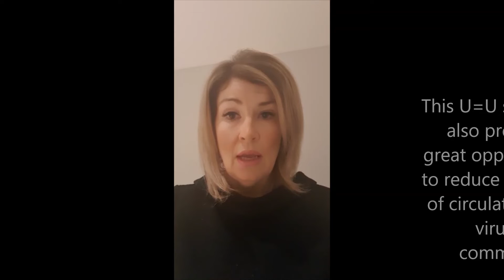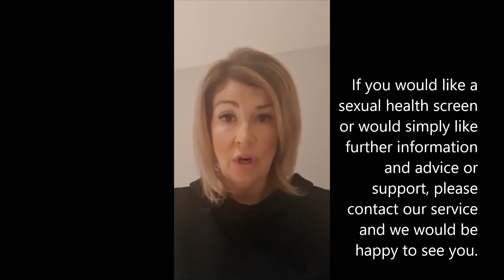World Aids Day 2019